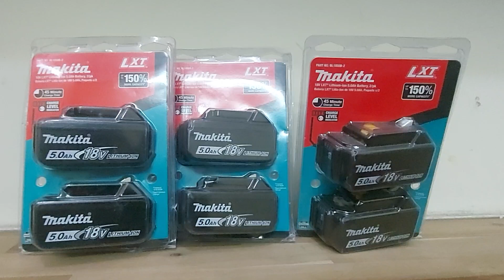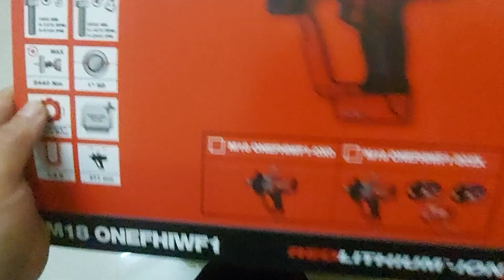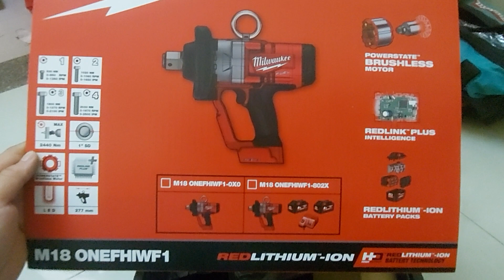Pin Makita 5Ah mỹ, Milwaukee Bulong Khuyến Mãi 2022 lh 0888840578